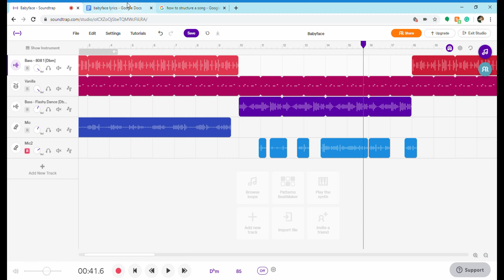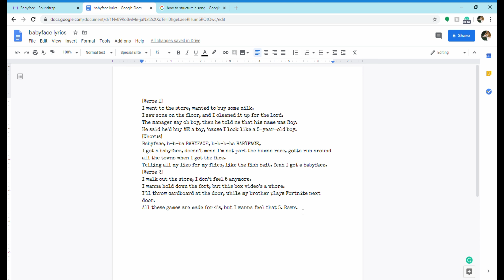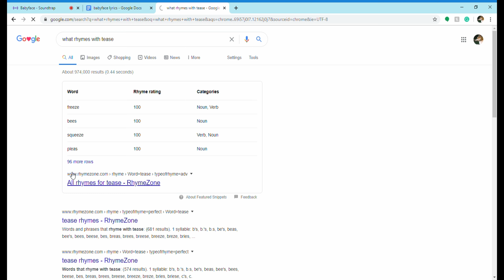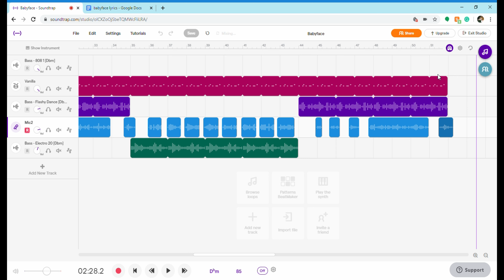Let's copy Cody Ko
Haven't uploaded in a while, I was bored. I copied Cody ko, the music video will be out today or tomorrow hopefully.
Peace